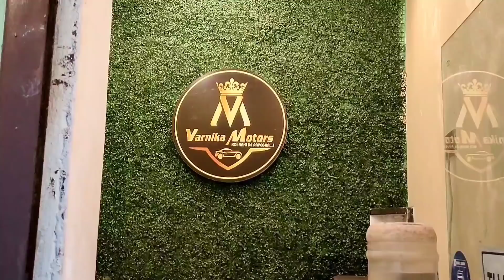Varnika Motors | Dumdaar Price Suru ₹89,000 | Best Price & Quality | Used Car | Kolkata Sasta Bazar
*** VARNIKA MOTORS ***
ADD - 85, PARK STREET,
NEAR - PARK STREET POLICE STATION
BESIDE ALIEN PARK